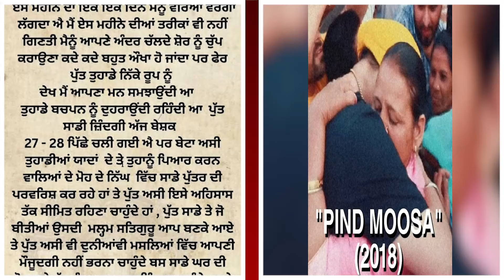Sidhu Moosewala ਦੀ ਮਾਤਾ ਨੇ ਸਾਂਝੀ ਕੀਤੀ ਪੋਸਟ, ਪੜ੍ਹਕੇ ਹੋ ਜਾਉਗੇ ਭਾਵੁਕ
punjabi news
punjab news
canada news
visa
immigration